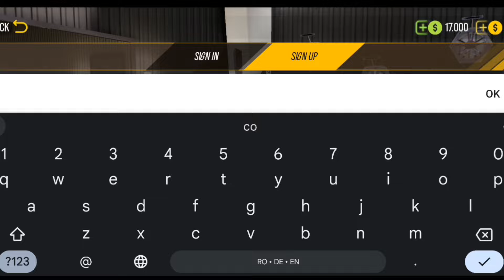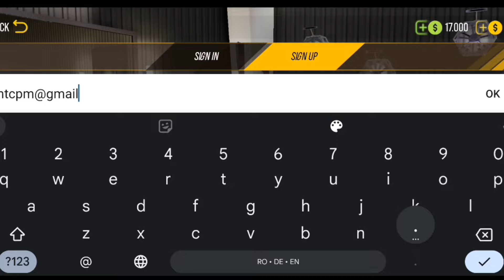CUM SA CREEZI UN CONT PE CPM2 !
Salutare tuturor! Pe acest canal o să fac gaming , în special cu Car Parking Multiplayer. O să mai fac videoclipuri și cu alte jocuri ,dar mai rar .
 și activați clopoțelul ! Haideți să facem comunitatea M1G4M3R cât mai mare !